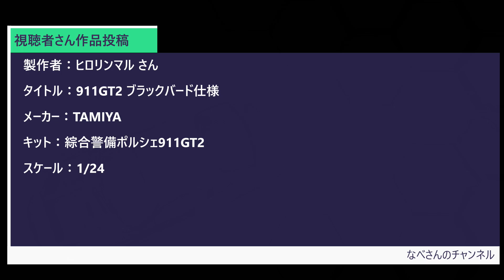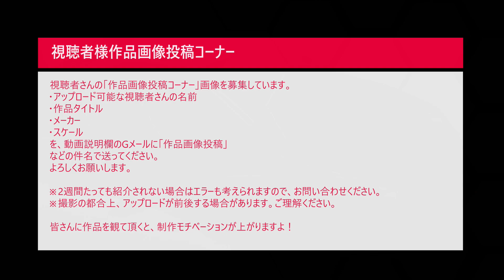#11 GREDDY&ROCKET BUNNY ENKEI Ver. ZN6TOYOTA 86'12 AOSIMA 1/24 (組み立て)なべさんのチャンネル【カーモデル】